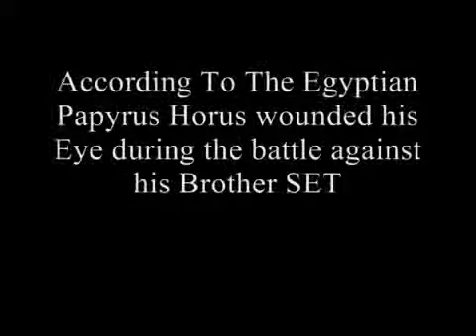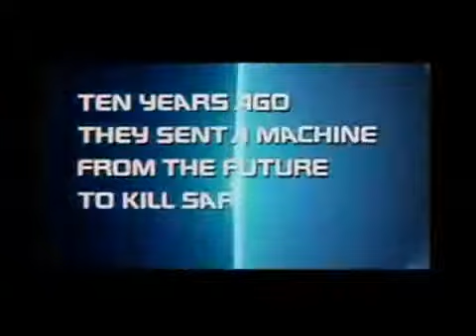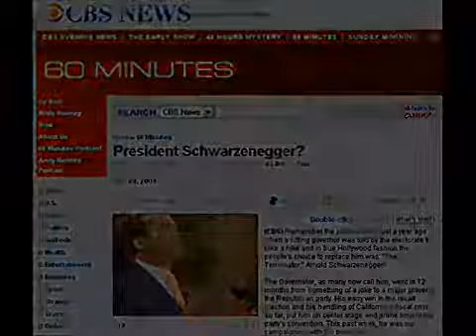2014 All Goals And Highlights World Cup HD part 67